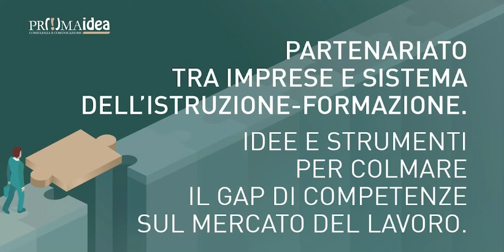Parternariato tra imprese e sistema dell'istruzione-formazione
Parternariato tra imprese e sistema dell'istruzione-formazione. Idee per colmare il gap di competenze sul mercato del lavoro